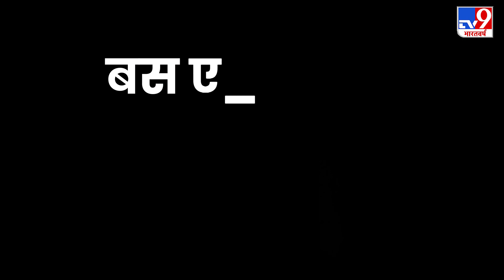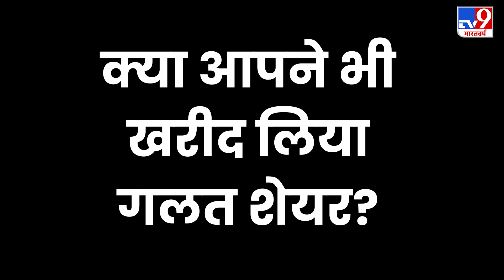Rape-Murder पर बोले Ashok Gehlot ,'गवाही न दे इसलिए पीड़िता की हत्या कर देते हैं आरोपी'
राजस्थान के मुख्यमंत्री अशोक गहलोत ने कहा है कि निर्भया कांड के बाद जब से यह किया गया कि रेपिस्ट को फांसी की सजा मिलेगी, उसके बाद बच्चियों की रेप के बाद हत्याएं बहुत बढ़ रही हैं। रेप करने वाला देखता है कि कल यह मेरे खिलाफ गवाह बन जाएगी तो हत्या कर देता है। गहलोत शुक्रवार को दिल्ली में मीडिया से बातचीत कर रहे थे.